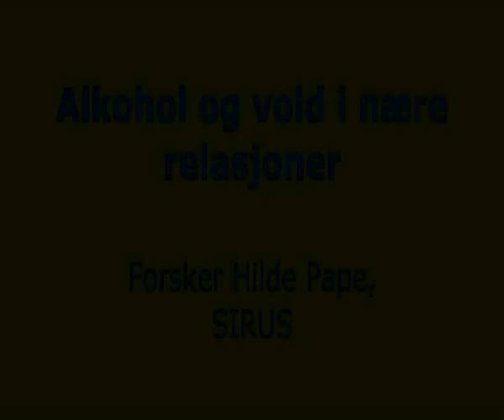Alkohol og vold i nære relasjoner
Er det grunn til å tro at tiltak som begrenser omfanget av fyll og høykonsum kan føre til at færre vil bli utsatt for overgrep som finner sted «i ly av privatlivets fred»?
⁄ Forsker Hilde Pape, Sirus